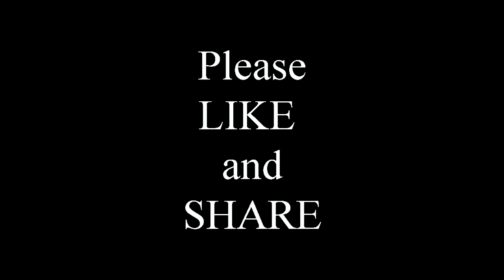BIG DAY OUT: Air Guns - Compound Bows - Air Rifles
New Forum - Meet - Chat - Ask Questions and Get Help
Google - airgun 101 shop - for my favourite supplies.

We get invited to a Big Day out, hosted by the Birmingham Armoury.  This gives the chance for customers to try out some of the shooting kit sold in the shop, and for the chance for clients to bring their own gear, chat and have a cup of tea in the woods.
Everything from CO2, to Air Rifles to Bows and Arrows in the line up, and some very nice staff on hand to help you.

This video contains a review of a pellet / BB rifle. Its powered entirely by spring actioned compressed air and uses no gunpowder and must not be confused with any form of tactical firearm. My Targets are paper and tins.

Always shoot safely and show consideration to others around you, this review is designed entirely as an independent review.

I am a hobby job video maker, and film the latest products that I can get my hands on.  NOTHING I SHOW IS FOR SALE FROM ME, these are pure reviews which are all my own work.  If you wish to find out more please do a Google search on the item I am reviewing. I am not instructing you to purchase or take part in any thing you see in my video. It is for pure family entertainment purposes only.  Should you wish to know more I am happy to suggest Airguns of Arizona and Braces of Bristol they have helped me over the years but a Google search may find you what your looking for.
Please enjoy the video’s I make.

Giles ( The Host ) Has his own channel.